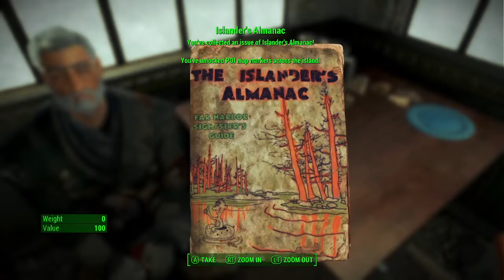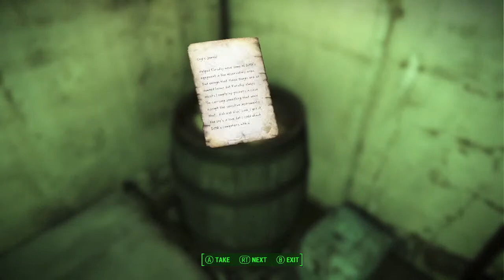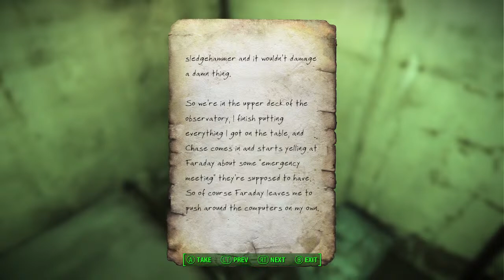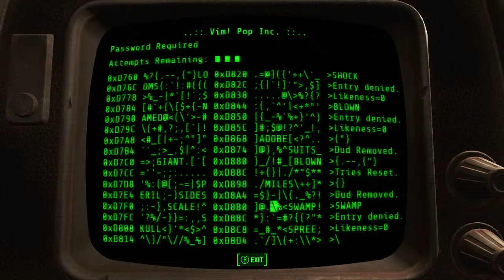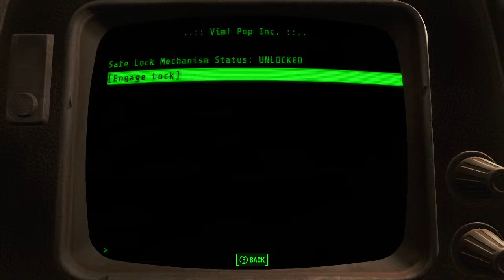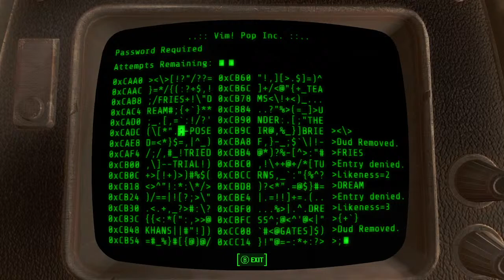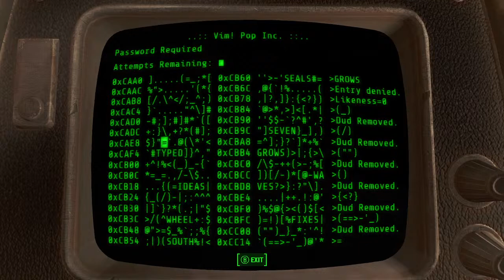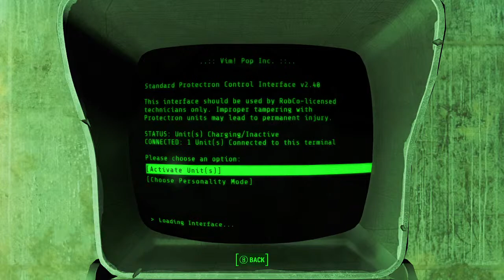FALLOUT 4FTER FRIDAY